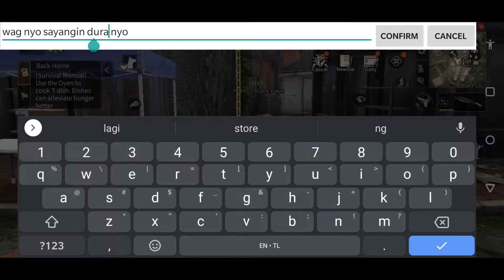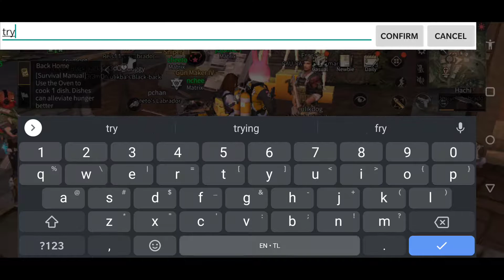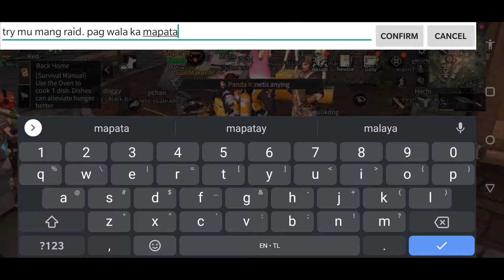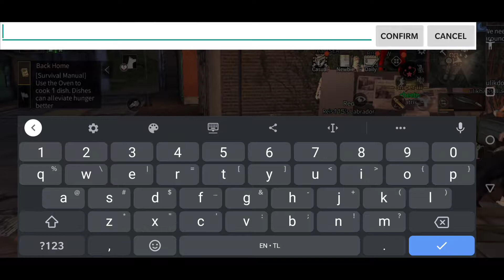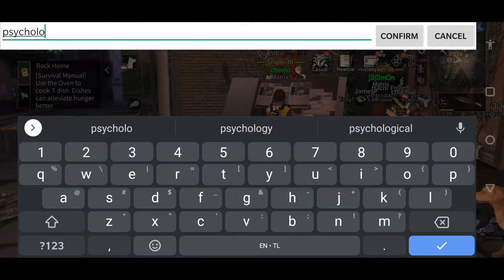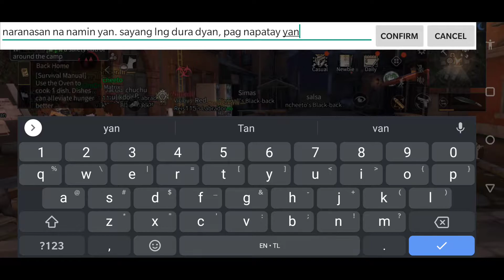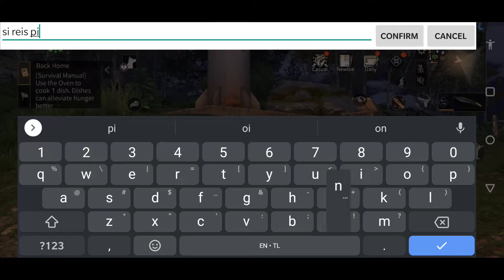Remembering Raider Name